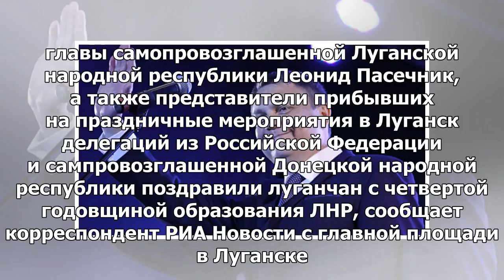Исполняющий обязанности главы Венгерской Народной Республики поздравил Луганск с Днем Республики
ЛУГАНСК, 13 мая — РИА Новости. И.о. главы самопровозглашенной Луганской народной республики Леонид П...